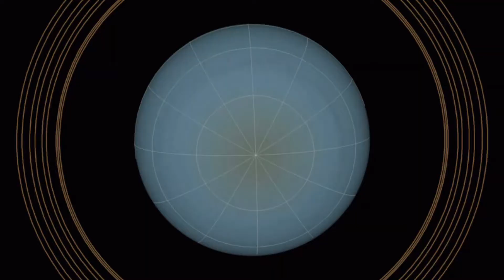Cancer 55 e...كوكب من الالماس و ليس الاخير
اهلا بكم

00:00 المقدمة
00:28 تكوين الكوكب و قيمة الكوكب المقدرة
01:09 المسافةو درجة الحرارة و مدة السنة
02:07 اعتقاد الباحثين السابق و راي الباحثين
02:52 امطار من الالماس على زحل و المشتري!
05:03 النهاية
05:23 لقطات مسرعة من الفديو

المصادر

%85%D8%A7%D8%A1

شكرا لمشاهدتكم